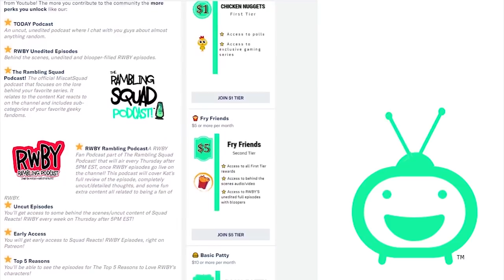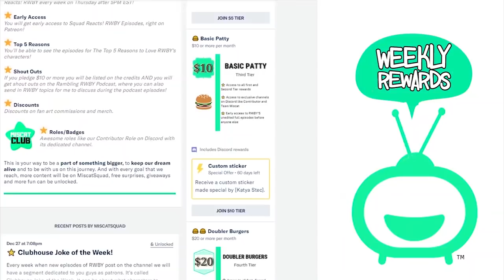DO YOU SEE THESE GRIMM?! | RWBY Chapters 7 & 8 Reaction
On this episode of Squad Reacts RWBY we're reacting to RWBY Chapter 7 The Emerald Forest Part 2 and RWBY Chapter 8 Players and Pieces as Ruby, Yang, Blake and Weiss team up with the entire gang to take out the Grimm and finally get paired up in teams. What did you guys love about these RWBY episodes?